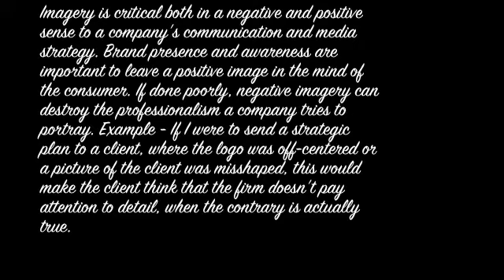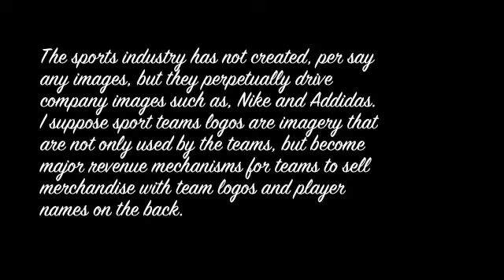Art History Podcast Assignment